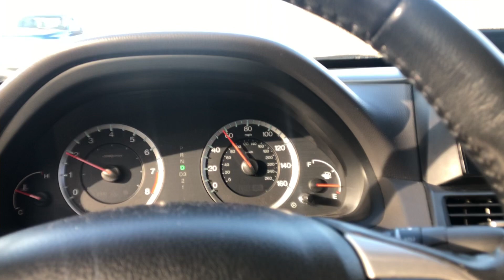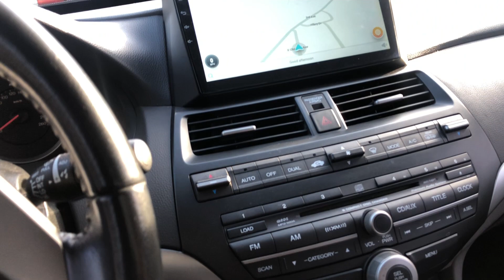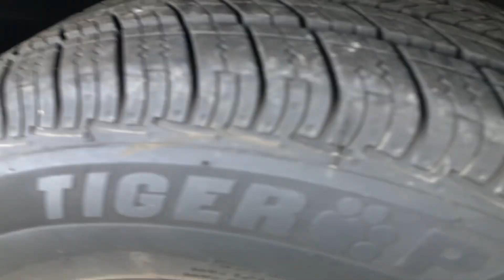2007 Nissan Sentra 2.0l alternador no carga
Hola a todos Alegría M les da las gracias por ser parte de este canal

En este Canal se hace
mecánica

reparación de frenos

Enderezar y pintura

Trabajo en motor y transmisión
YouTube videos
chorts videos